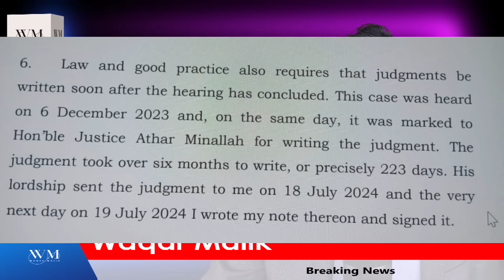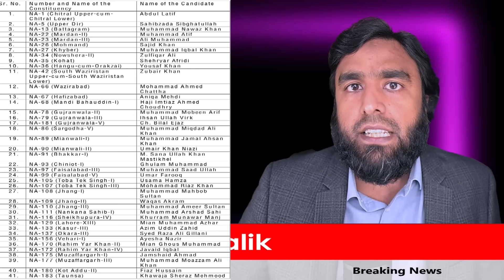**New Elections Coming** Imran Khan Sends Message To general Asim Munir